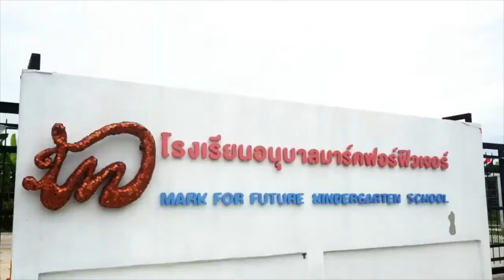Cooking AMA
โรงเรียนอนุบาล2ภาษา Mark For Future Kindergarten
โรงเรียนที่สอนผ่านเสียงดนตรี
เด็กๆมีเพลงเป็นสื่อในการเรียนรู้วิชาต่างๆ และเพลงประกอบกิจกรรมกันทั้งวันเลย
กำลังเปิดรับสมัครอยู่ด้วยนะคะ:)